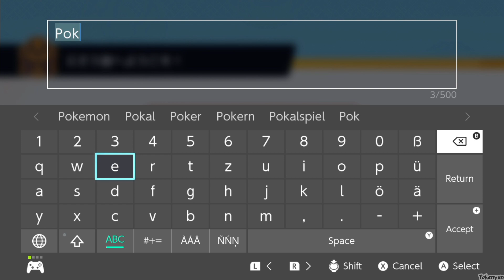Pokemon Unite Switch - 75 Minutes of New Gameplay No Commentary Walkthrough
Pokémon UNITE for Nintendo Switch in 2021 - Beta Longplay Full Game Walkthrough 75 Minutes of new No Commentary Gameplay Playthrough [English | 1080p60 Full HD]
Hey there pals and welcome to this Pokemon Unite Longplay! You will see 75+ Minutes of Open Beta Gameplay showcasing all free Pokémon. Enjoy! 😺👍

Timestamps:
00:00 - Game Start & Tutorial
16:29 - Charizard Gameplay
30:00 - Venusaur Gameplay
41:55 - Greninja Gameplay
54:16 - Garchomp Gameplay
01:05:15 - Slowbro Gameplay & Zapdos